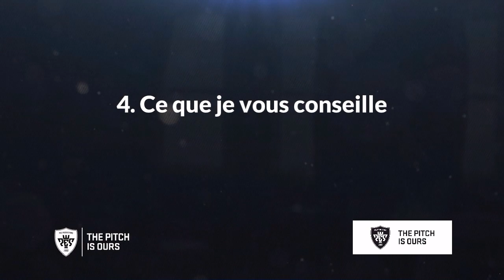PES 2016 : Tuto Pressing (Valable sur PES 2019)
N'oubliez pas un petit like et un petit commentaire !

Si vous avez particulièrement aimé la vidéo, partagez là ou mettez la en favoris !

N'hésitez pas non plus à aimer ma page Facebook, pour me faire connaître !

Vos différentes interactions récompensent des heures de travail, me font très plaisir, et participent grandement à la visibilité de ma chaîne sur Youtube !